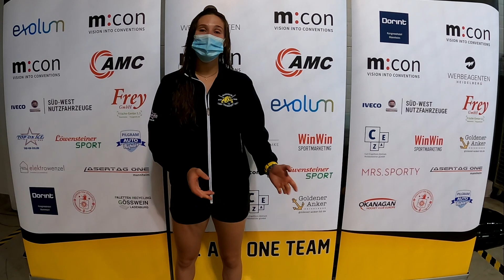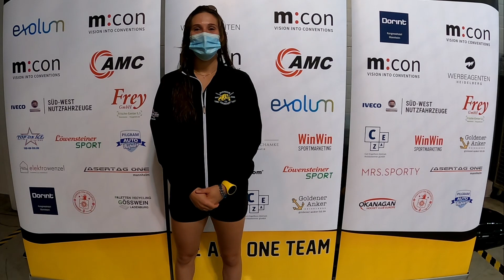Tara Schmitz (Kapitänin Mad Dogs Mannheim-Frauen) nach den Testspielen gegen den EV BOMO Thun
Ein Spiel mit 1:0 nach Penaltyschießen knapp gewonnen, eins mit 1:2 knapp verloren: Mannheims neue Fraueneishockey-Kapitänin Tara Schmitz nahm sich nach den Testspielen gegen den EV BOMO Thun Zeit für uns und bilanziert das Wochenende und die Vorbereitungsphase der Mad Dogs Mannheim. Und berichtet, was angesichts der Veränderungen im Mannheimer Kader anders im Vergleich zum Vorjahr ist.

(Tim Sinzenich)